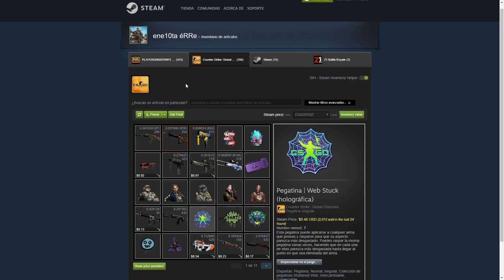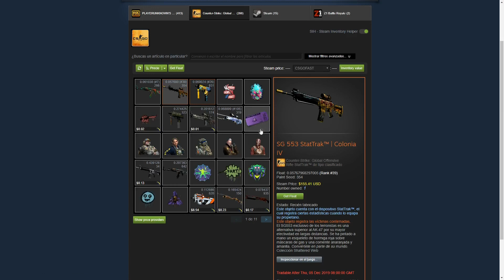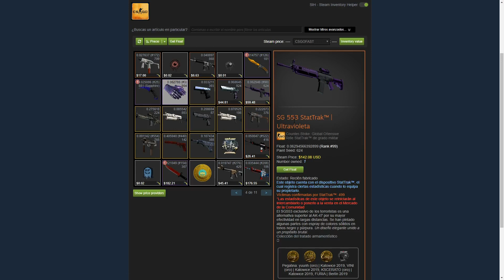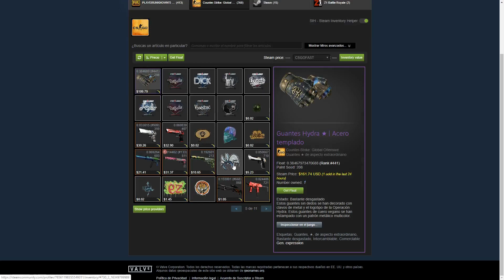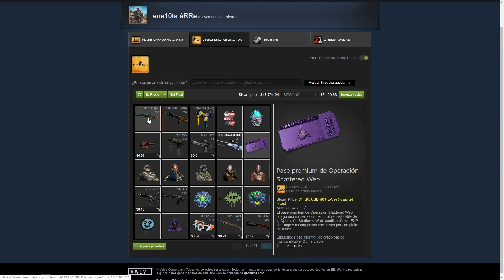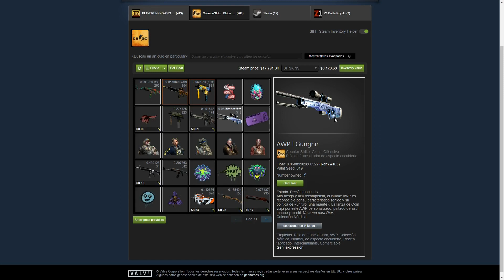NEYMARJR se GASTA 8500$ en SKINS de CSGO 😱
Ganadores video anterior:

cooper xd